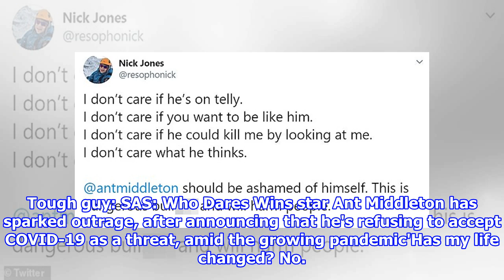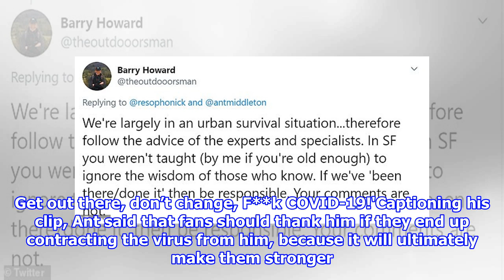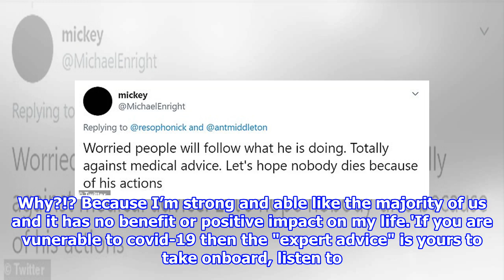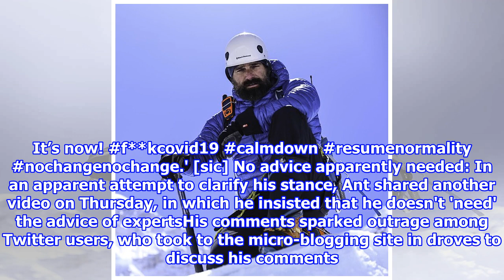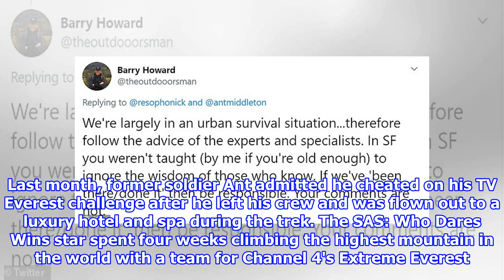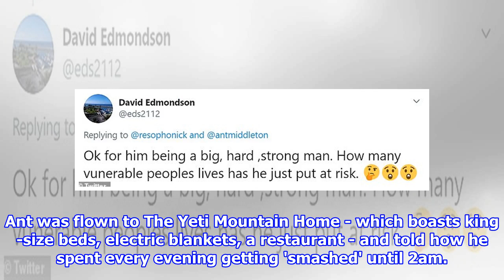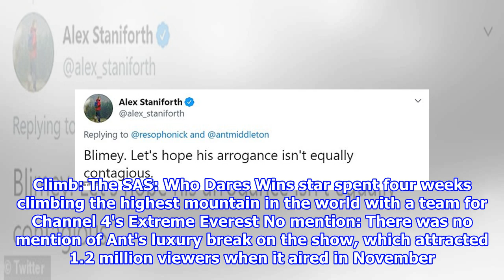Ant Middleton announces he's REFUSING to accept COVID-19 as a threat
'F*** COVID-19!' TV tough guy Ant Middleton draws ire as star announces he's REFUSING to accept coronavirus as a threat amid growing pandemicBy Ryan Smith for MailOnline Published...